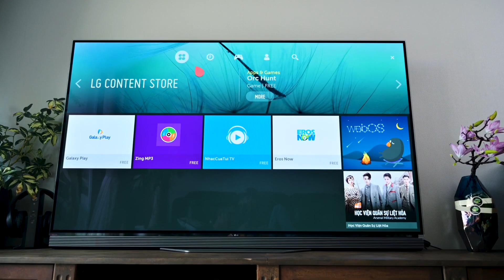Giải thích ngắn gọn màn hình Mini LED | iPad Pro dùng màn hình mini LED có lợi ích gì?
Apple không phải là công ty đầu tiên dùng Mini LED, trước đó TCL hay Samsung cũng từng đem Mini LED lên các TV của họ. Mục đích cuối cùng là tạo ra rất nhiều vùng chiếu sáng (local dimming zone) có thể tăng hoặc giảm độ sáng tùy theo hình ảnh đang hiển thị. Chỗ nào màu đen, cần phải tối thì tắt bớt vùng đó, chỗ nào cần sáng thì chỉ cần bật sáng đúng khu vực đó mà thôi. Mini LED đem lại độ tương phản gần bằng với OLED trong khi chi phí thấp hơn đáng kể.